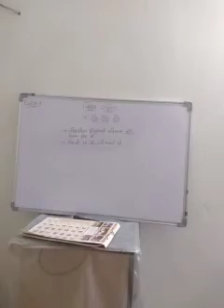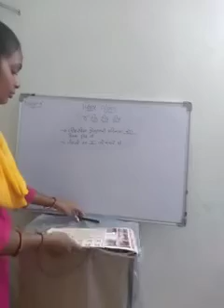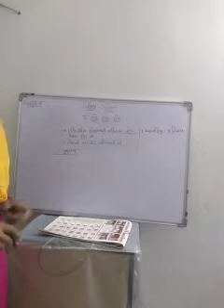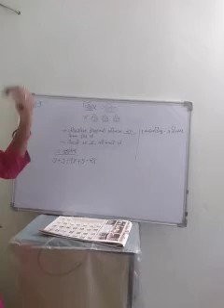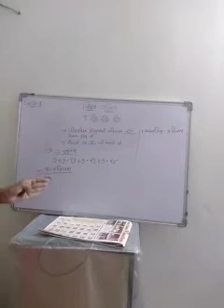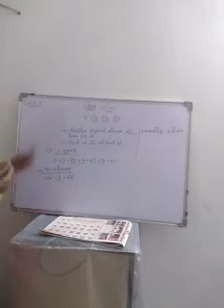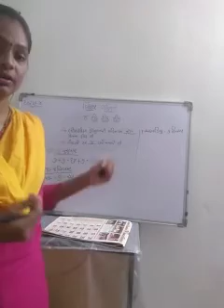શ્રેણી 4 ગણિત પ્રકરણ 4 ભાગ 2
ટીક ટીક ટીક ભાગ 2